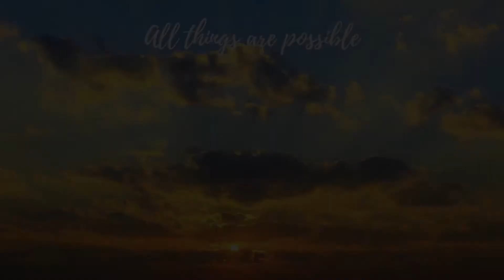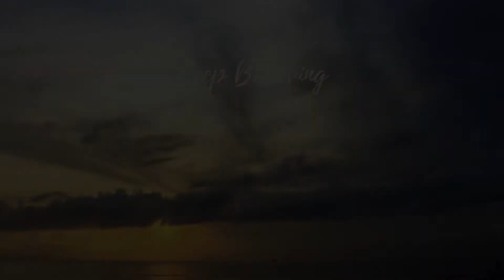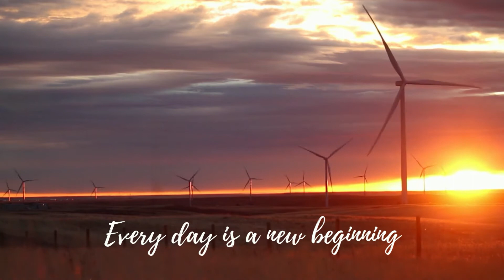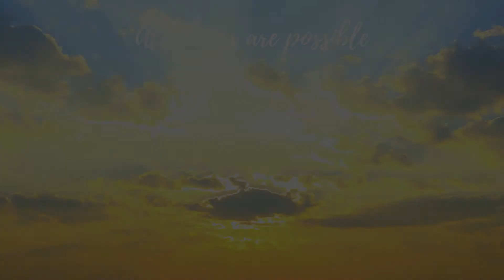Beautiful Relaxing Guitar Meditation Music with Horses, Amazing Nature Scenery & Majestic Mountains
Relaxing Guitar Meditation Music with Beautiful Wild Horses, Amazing Nature Scenery, & Majestic Mountains

Guitar ambient music with amazing nature scenery featuring wild horses and mountain views. This short 20 minute video is meant to inspire to chase your dreams. Sit back, take deep breaths, while listening to acoustic guitar music accompanied by these amazing wild horses.

Inspirational music by Chris Haugen from YouTube Adudio library.